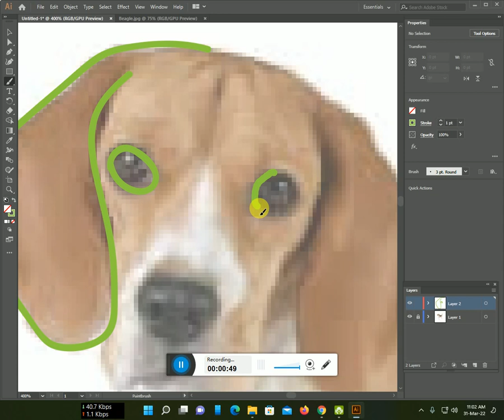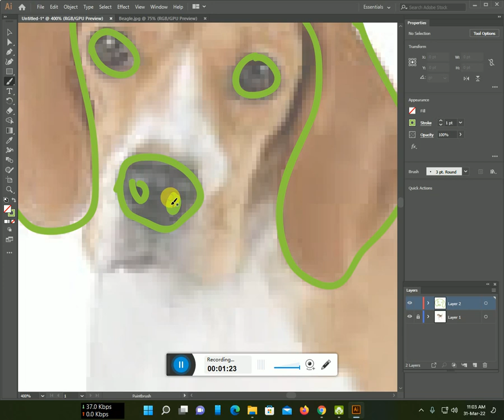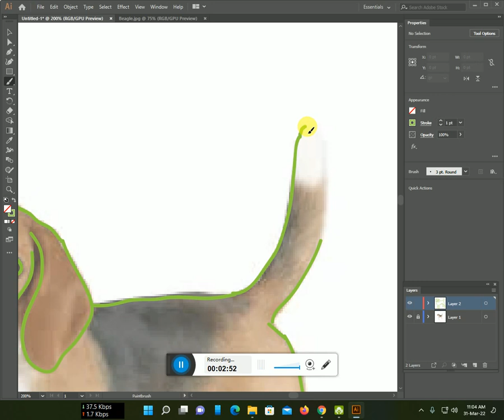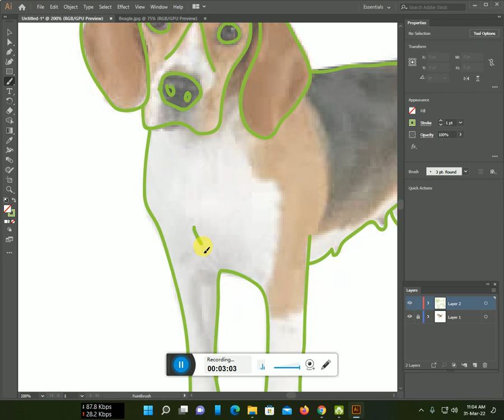How to make a Beagle dog line art with Illustrator